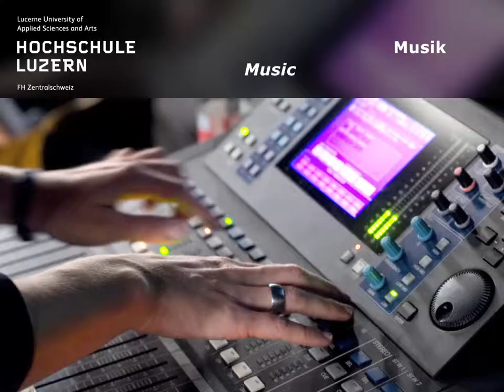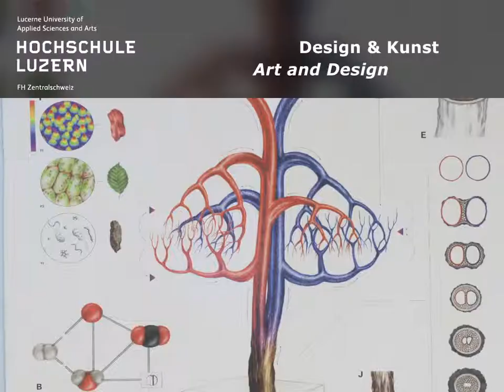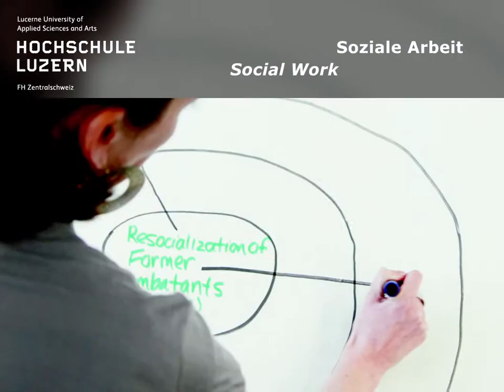Hochschule Luzern: Musik, Soziale Arbeit, Design & Kunst